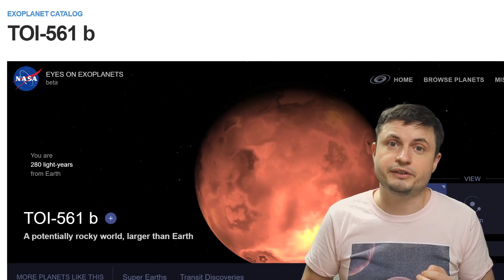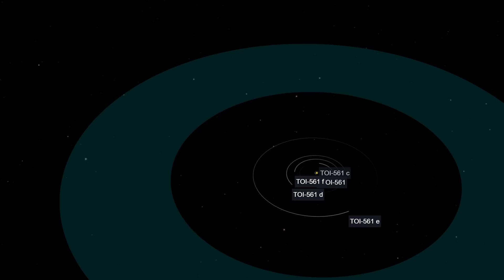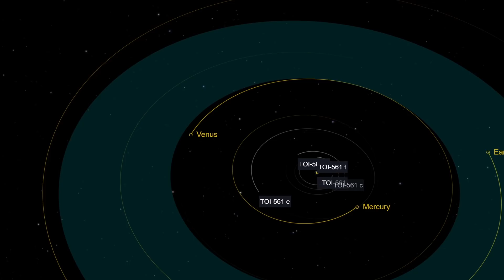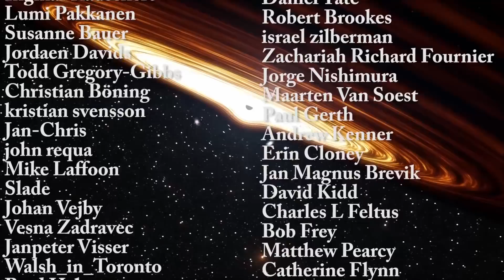Discovery of an Ancient Planet That's 10 Billion Years Old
Hello and welcome! My name is Anton and in this video, we will talk about the discovery of one of the oldest planets we've found so far - TOI 561b.

1GFiTKxWyEjAjZv4vsNtWTUmL53HgXBuvu

Specifically, great thanks to the following members:

Morrison Waud
Vlad Manshin
Mark Teranishi
TheHuntress
Ralph Spataro
Albert B. Cannon
Lilith Dawn
Greg Lambros
adam lee
Gabriel Seiffert
Henry Spadoni
J Carter
Jer
Silver surfer
Konrad Kummli
Nick Dolgy
UnexpectedBooks.com
Mario Rahmani
George Williams
Shinne
Jakub Glos
Johann Goergen
Jake Salo
LS Greger
Lyndon Riley
Lauren Smith
Michael Tiganila
Russell Sears
Vinod sethi
Dave Blair
Robert Wyssbrod
Randal Masutani
Michael Mitsuda
Assaf Dar Sagol
Liam Moss
Timothy Welter MD
Barnard Rabenold
Gordon Cooper
Tracy Burgess
Douglas Burns
Jayjay Volz
Anataine Deva
Kai Raphahn
Sander Stols
Bodo GraÃŸmann
Daniel Charles Smith
Daniel G.
Eugene Sandulenko
gary steelman
Max McNally
Michael Koebel
Sergio Ruelas
Steven Aiello
Victor Julian Castillo
xyndicate
Honey Suzanne Lyons
Olegas Budnik
Dale Andrew Darling
Niji
Peter Hamrak
Matthew Lazear
Alexander Afanasyev
Anton Newman
Anton Reed